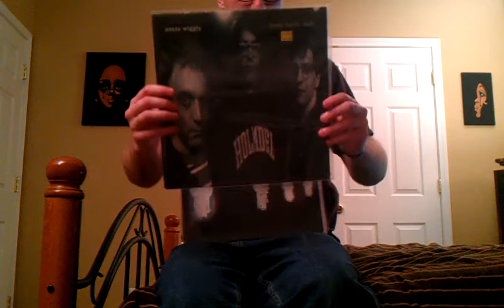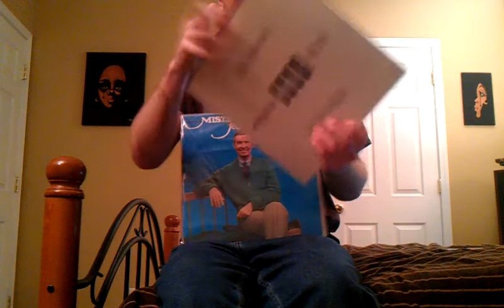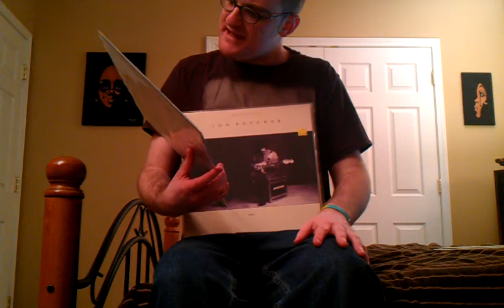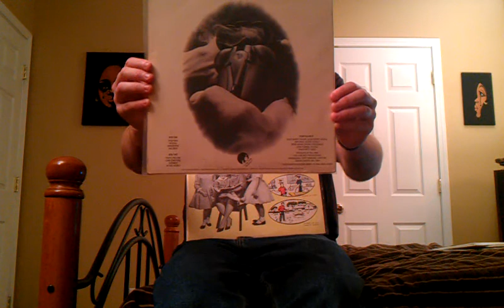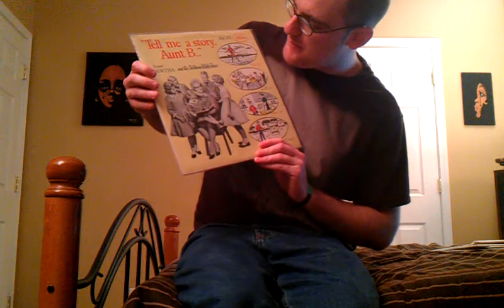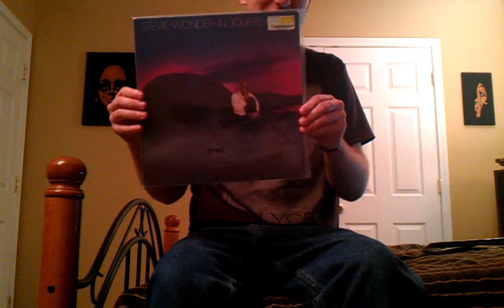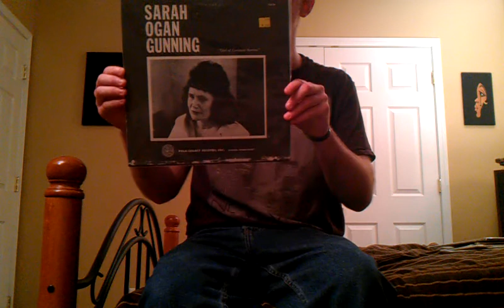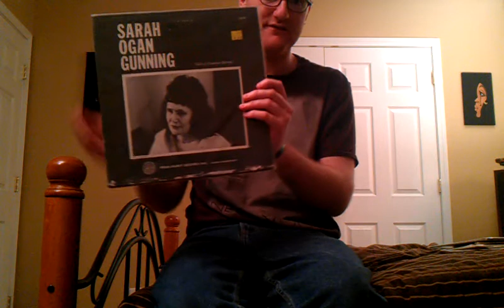Vinyl Finds #12 (and GlassOrchidAftermath/MphsVinylJim Messages)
Went to the ol' Lunchbox Records today with some extra back pocket cash. You know what that means. BOOYAH!
- Tim